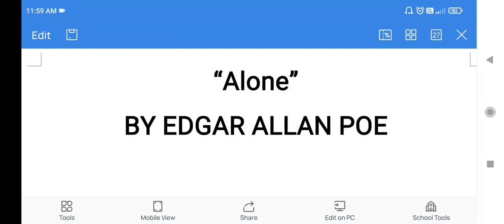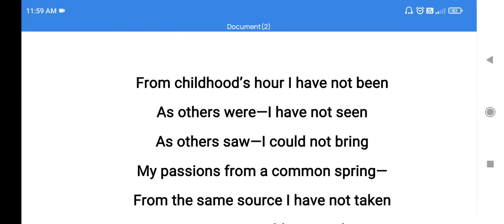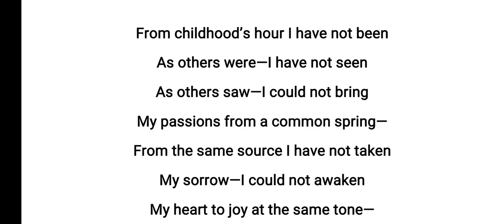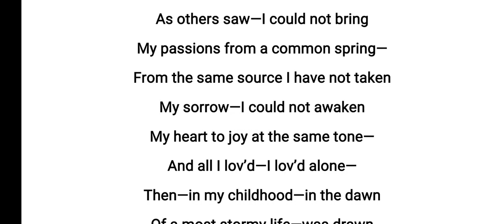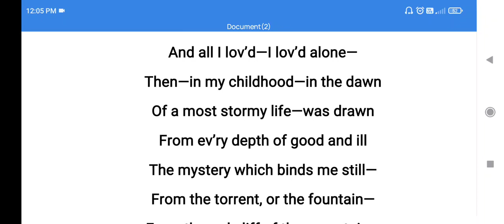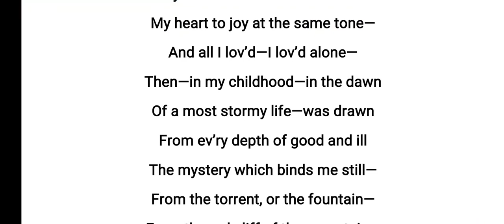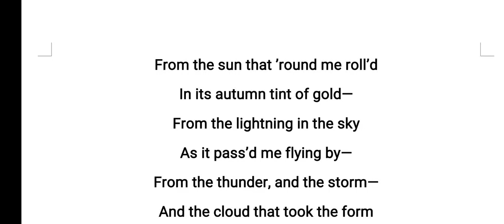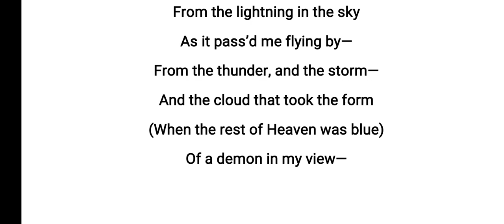“Alone” BY EDGAR ALLAN POE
this is an explanation of “Alone” BY EDGAR ALLAN POE